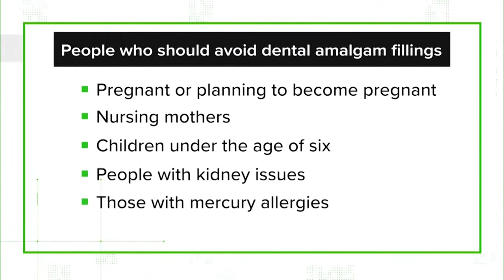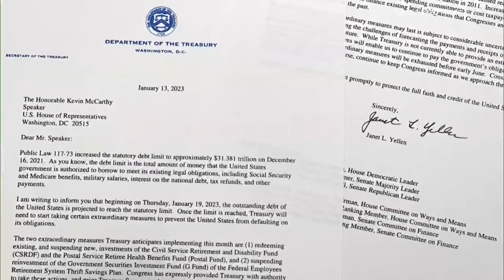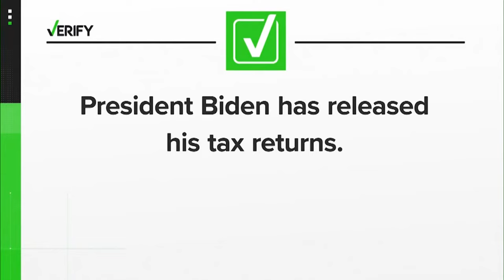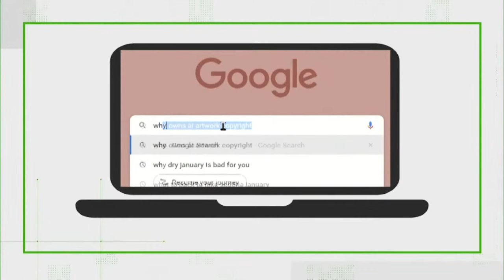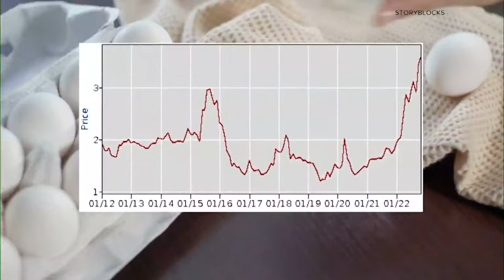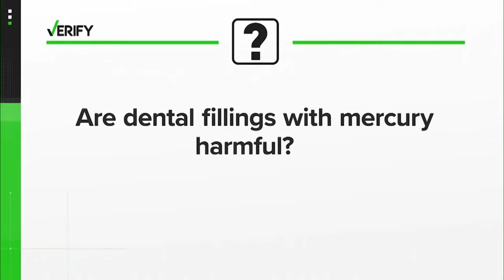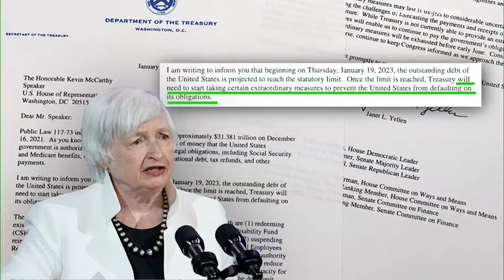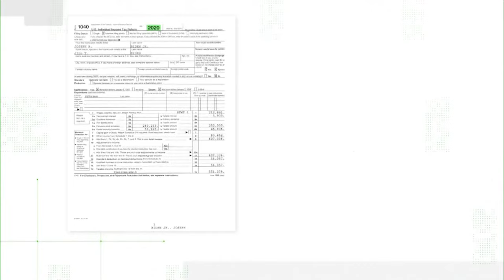DBL | Wednesday, January 18, 2023